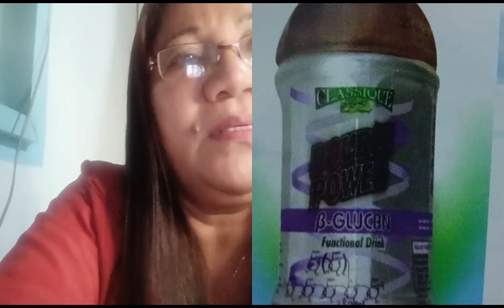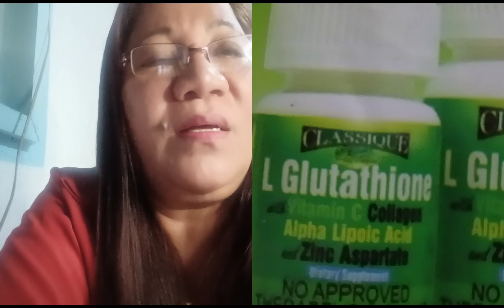Life extension cz of Classique Herbs.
Neljan life save by the Classique Herbs food supplement.LOVELY BEE TV